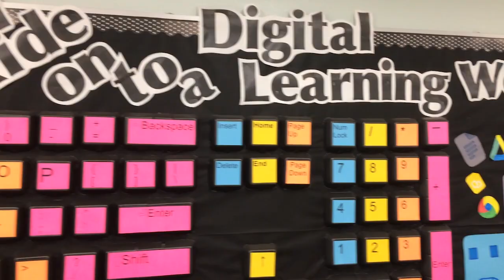LUSD First Day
We've got more sights and sounds from the first day of school at Lynwood Unified!